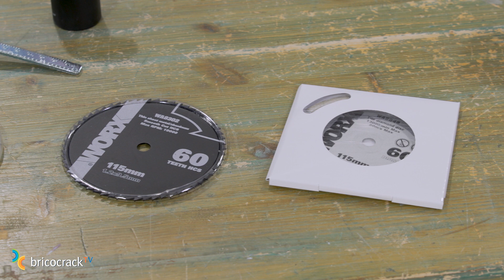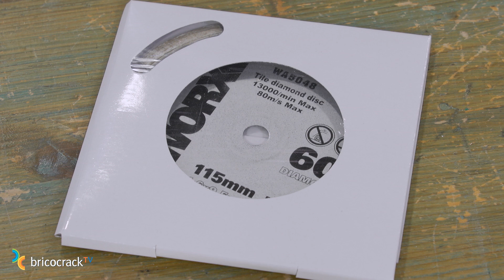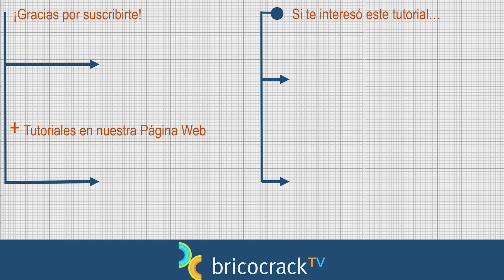Probamos la sierra circular para TODOS los materiales (Bricocrack)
Te mostramos cómo corta esta sierra circular compacta sobre madera, metal, baldosas cerámicas y ladrillos. Una circular muy ligera que, como la amoladora, se maneja con una sola mano.

Tutorial Bricolaje Herramientas Sierra circular Multiusos Minisierra circular Cortar madera Cortar metal Cortar cerámica. La sierra circular que utilizamos es de Worx.

Si quieres comprar ONLINE la sierra circular de Worx sin batería, pincha
(Nuestros enlaces a Amazon no llevan ningún recargo para ti y obtenemos una pequeña comisión de sus ventas).

Más información sobre ésta y otras sierras circulares de Worx, en su página web

Los guantes con que nos protegemos las manos son de Tomás Bodero Group

En este tutorial vas a ver cómo funciona esta sierra circular de Worx que es muy ligera y manejable y que nos permite trabajar sobre madera, metal, placa de yeso y materiales cerámicos. Si te fijas, se parece por su diseño a una amoladora, porque está pensada para manejarla con una sola mano. Además, funciona con las baterías Powershare 20V que, como sabes, son intercambiables con las de otras máquinas de Worx.

Como siempre que revisamos una máquina, Juan te va a ir mostrando sus características técnicas y cómo se regulan los distintos dispositivos: la palanca que nos permite retirar el protector del disco; la regulación del ángulo del patín para cortes biselados y el ajuste de la profundidad de corte. También te explica los dispositivos de seguridad: el botón que bloquea el gatillo para evitar el arranque accidental y cómo el motor es capaz de frenar de inmediato el disco cuando paramos la máquina. La sierra está equipada con un motor de inducción, sin escobillas, y con una guía láser que hace muy cómodo seguir la línea de corte.

La sierra circular incluye tres discos: para madera, metal y de diamante. Y, como los vamos a probar todos, Juan comienza por enseñarte a montarlos con seguridad en la máquina. Recuerda además que, para tu propia seguridad, quita siempre la batería para hacer estas operaciones y aprieta bien todos los ajustes que hay que hacer con la llave de Allen que trae la máquina.

El primer material sobre el que vamos a cortar es la madera. Aquí vamos a hacer un corte recto con la guía lateral que es otro accesorio que trae incluido esta sierra circular 20V de Worx.

A continuación, regulamos el patín para hacer un corte biselado a 45º. Lo hacemos sin la guía para comprobar el equilibrio con el que trabaja la máquina. ¡Y funciona muy bien! 😊

La tercera prueba con madera es un corte por inmersión. Si te fijas, también lo resuelve y además la salida del disco por la parte inferior del tablero es muy limpia.

Le toca el turno al metal. Insistimos, no te olvides de tu seguridad personal. Utiliza gafas, guantes y, en este caso, ya que el ruido y la vibración que se producen son muy fuertes, cascos antirruido. Para facilitarle el corte al disco y prolongar su vida útil, aplicamos aceite de corte. El resultado es muy satisfactorio: un corte recto y limpio de una chapa de metal bastante gruesa.

Y el tercer disco que montamos en la circular de Worx es el disco de diamante con el que vamos a cortar los materiales más habituales de la construcción: placa de yeso, baldosas cerámicas y ladrillos. Recuerda añadir una mascarilla a tu lote de protecciones para evitar respirar todo el polvo que se produce cuando cortamos este tipo de materiales.

El primer corte es sobre una placa de yeso para un techo de absorción acústica. Es un corte delicado porque pretendemos cortar recto y no deteriorar demasiado las perforaciones que lleva la placa. Como puedes ver, queda muy limpio, ¡prueba superada!

Después hacemos un cajeado en un azulejo de pasta roja y un corte recto con guía en una baldosa de gres porcelánico. En ambos casos, los cortes son cómodos, limpios y precisos.

Y para terminar, comprobamos que esta sierra circular de Worx nos sirve perfectamente para hacer una roza, o una regata, sobre una pared de ladrillos. Entramos en el ladrillo por inmersión, hacemos los cortes longitudinales y transversales necesarios y luego retiramos la pieza que nos sobra utilizando un destornillador a modo de cincel.

Esperamos que este tutorial te resulte útil. Nosotros hemos disfrutado mucho probando esta minisierra circular de Worx a batería sobre distintos materiales.

Cuéntanos aquí abajo, en los comentarios del vídeo, qué te ha parecido a ti porque tu opinión es muy importante para nosotros.

¡Muchas gracias anticipadas!